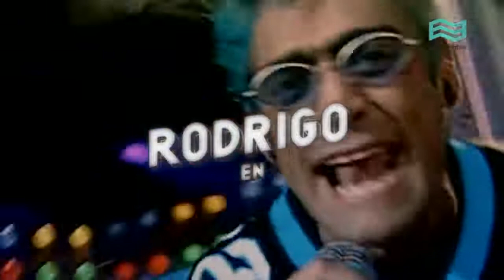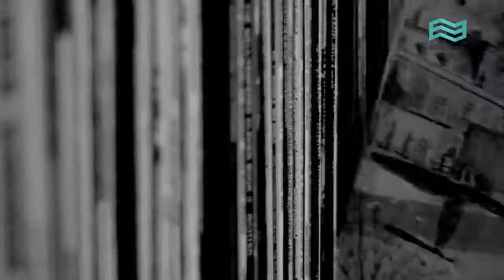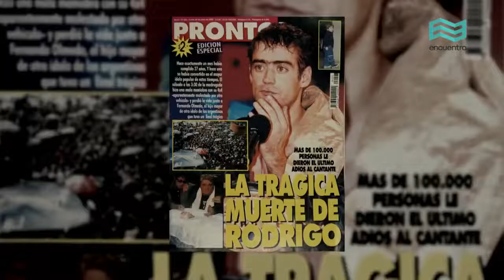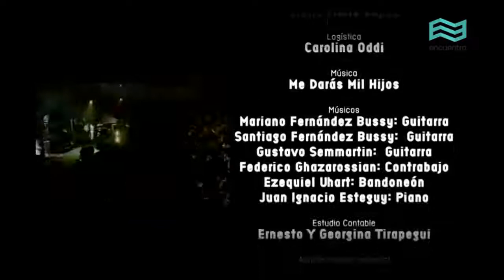Rodrigo - Especial "Soy del pueblo" de Canal Encuentro (2015)